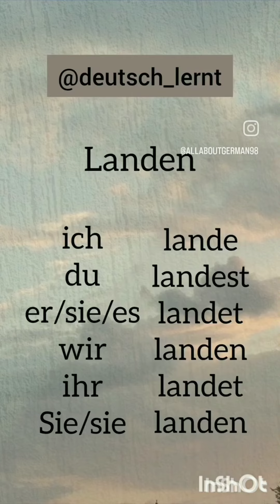Practice German language verb conjugation with help of short videos for beginners - landen (verb)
Auf Deutsch-  landen
 Auf Hindi- भूमि
 Auf Englisch- land